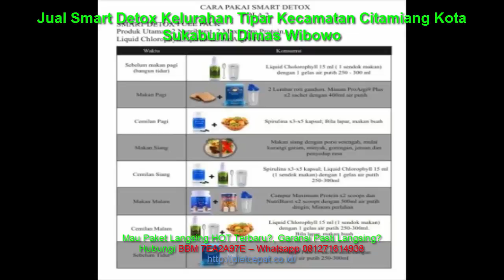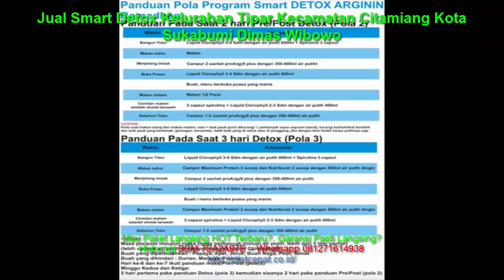Jual Smart Detox Kelurahan Tipar Kecamatan Citamiang Kota Sukabumi Dimas Wibowo